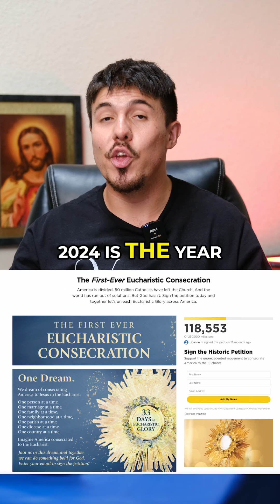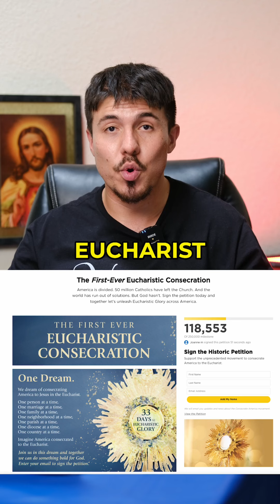Consecrate America To The Eucharist! (WE Need YOUR Help!)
50 million American Catholics have left the Catholic faith in the past 30 years. It’s time to change that. Sign the petition below to Consecrate all of America to Jesus in The Eucharist! @internationalsocietyeucharist